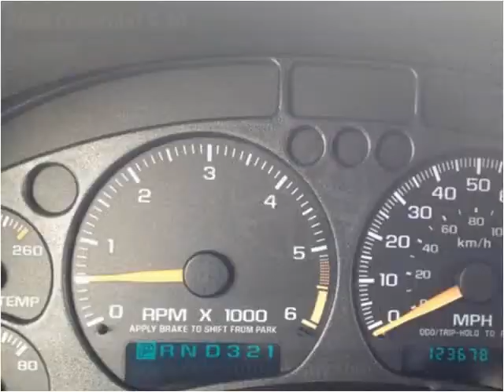2004 Chevrolet S-10 Used Cars Albion NY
This 2004 Chevrolet S-10 is available from Rich's Auto Sales.